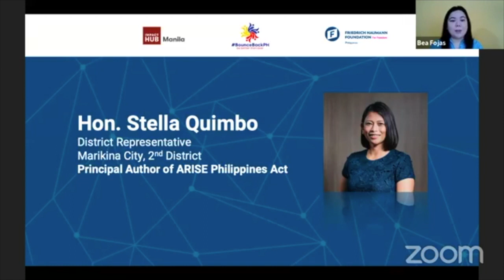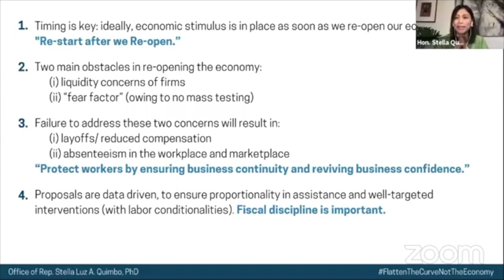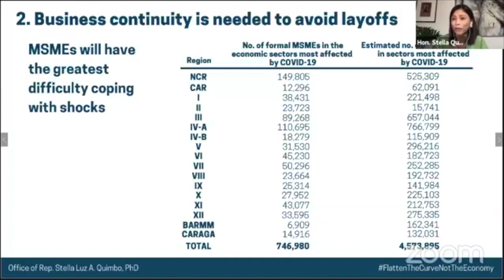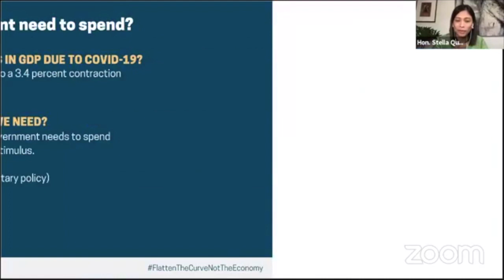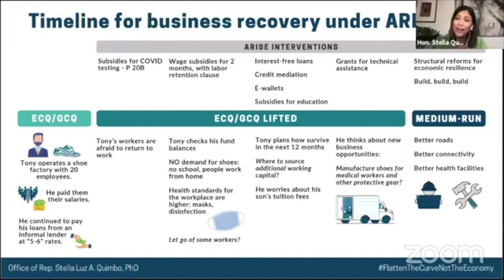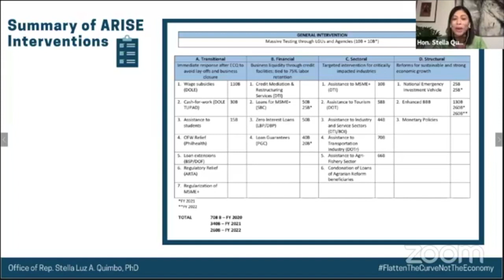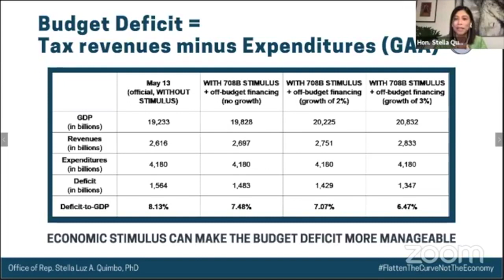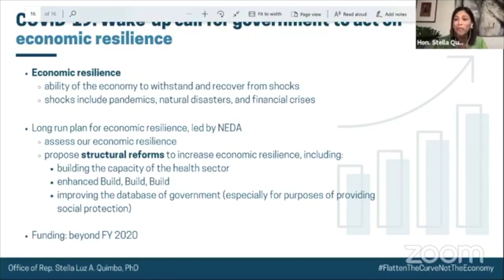ARISE Philippines Act - Presentation by Hon. Stella Quimbo (Part 1)